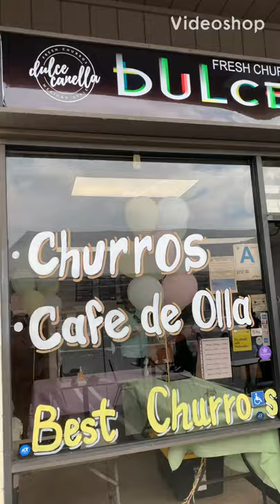Quick Peek: Collab Pop Up Event at Dulce Canellas with Big Javi’s Hot Fried Chicken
Check out the hottest Fried Chicken Sandwich and the hottest churros you’ll ever come across. It’s a level 4 alert on everything that is hot.

The pop up event took place on 10/10/2020 at Dulce Canellas the maker of original hot churros originalhotchurros with collaboration with Big Javi’s Hot Fried Chicken

for other foodie adventures